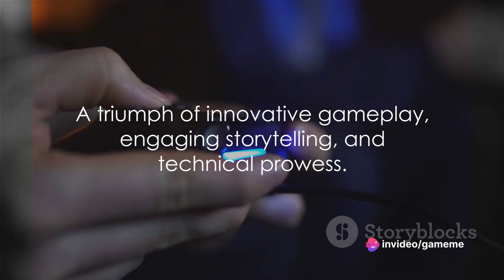Swinging Through New York: A Spider-Man: Miles Morales Review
"Spider-Man: Miles Morales," released in November 2020 for PlayStation 4 and PlayStation 5. It is a sequel to the successful 2018 game "Marvel's Spider-Man."

Here is a general review and overview of "Spider-Man: Miles Morales" based on information up to my last update:

Gameplay:
"Spider-Man: Miles Morales" offers impressive gameplay that stays true to its predecessor. Swinging through the open world of New York City feels smooth and dynamic. Miles Morales introduces new abilities and powers, such as invisibility and bio-electricity, adding fresh elements to the game.

Graphics:
Optimized for the PlayStation 5, the game provides stunning graphics with enhanced textures, ray tracing, and fast loading times. The depiction of New York City during both day and night is visually impressive.

Story:
The narrative focuses on Miles Morales, who is trying to find his place as Spider-Man while attempting to protect his home, Harlem, from various threats. The story is emotional and well-told, allowing players to connect with the characters.

Reception:
The game received positive reviews from both critics and fans. Praise was given for the engaging story, innovative gameplay, and technical advancements. It was also highlighted as an outstanding example of the capabilities of the PlayStation 5.

Sales Numbers:
As of my last knowledge update, specific sales numbers for "Spider-Man: Miles Morales" were not available. However, the game's success is underscored by its positive reception and the high demand for the PlayStation 5.

I hope this overview provides you with a good understanding of "Spider-Man: Miles Morales." For the latest and most accurate information, be sure to check official sources and recent news updates in the gaming community. Enjoy your gaming experience!